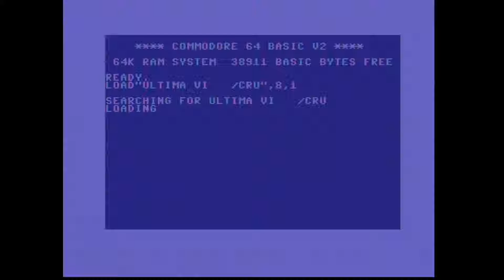Crusade intro - Ultima VI The False Prophet C64